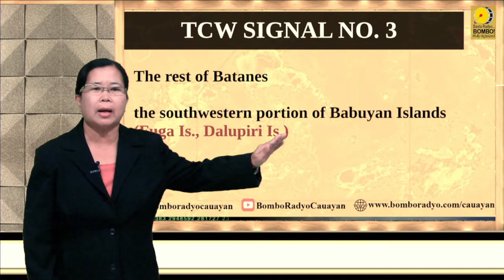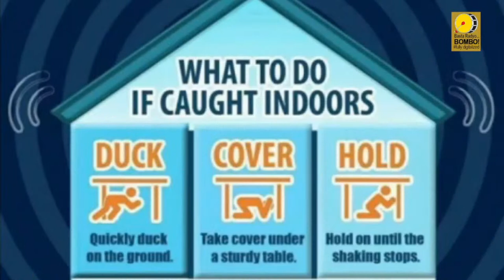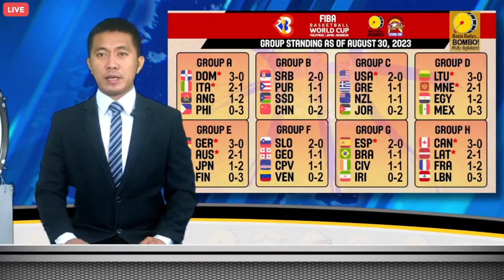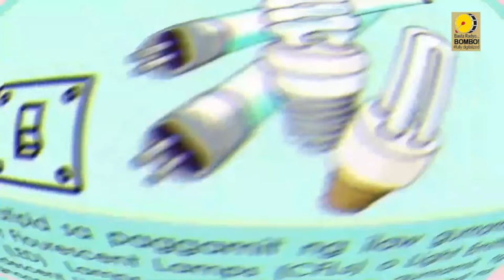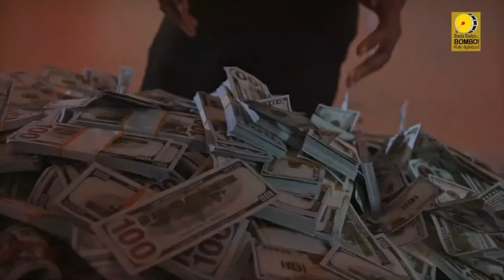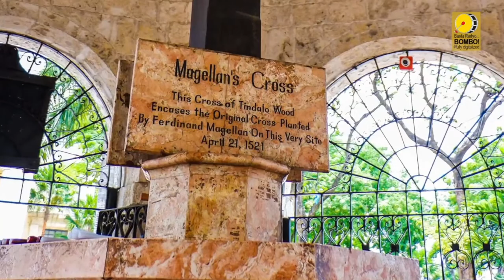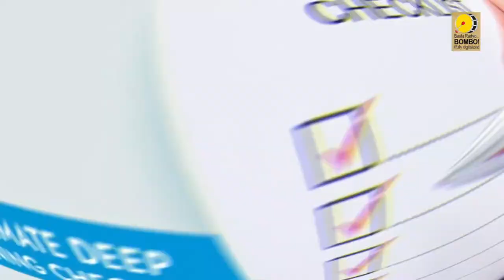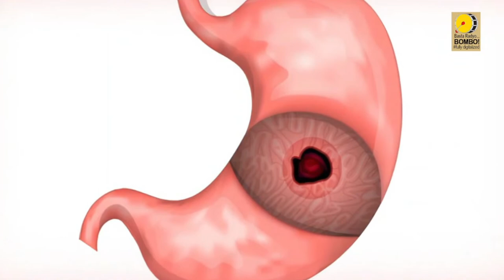Bombo Radyo DZNC Cauayan Wednesday Programs | August 30, 2023